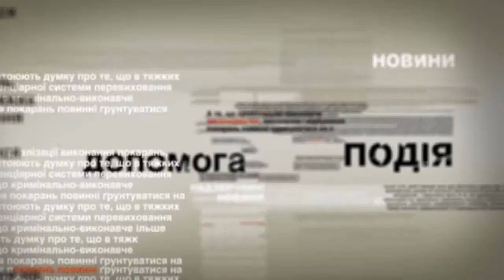В Запорожье смертельное ДТП — Чрезвычайные новости, 09.11